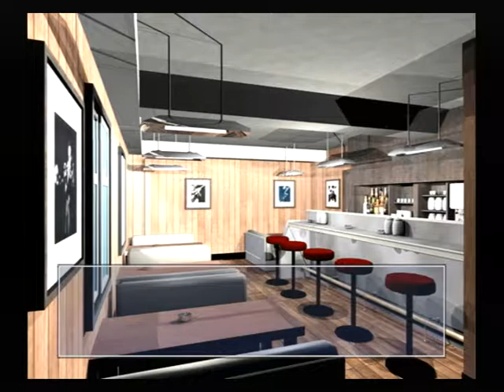【PS2】月は切り裂く ～探偵 相楽恭一郎～ ベストエンド Part２４ 舞子編 ～ん？ ってことは、思い出したのか？ 【スタートオンゲームズ】【スタゲー】【JAPAGE】